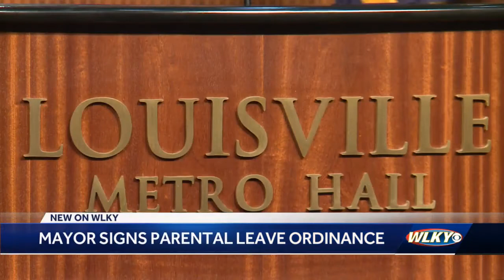Mayor signs ordinance granting all Louisville Metro employees paid parental leave